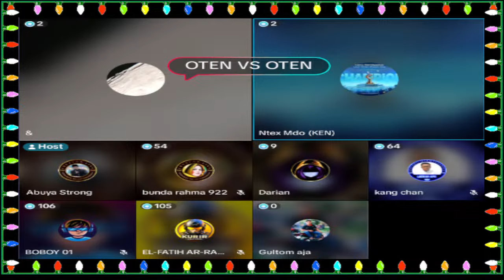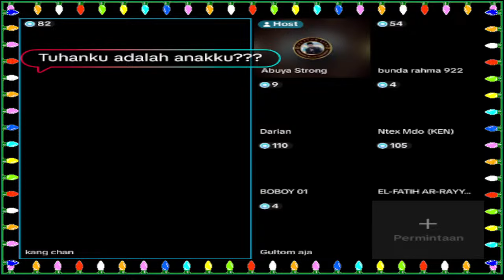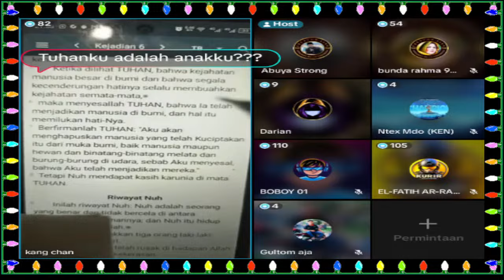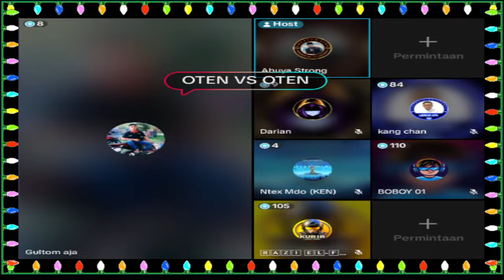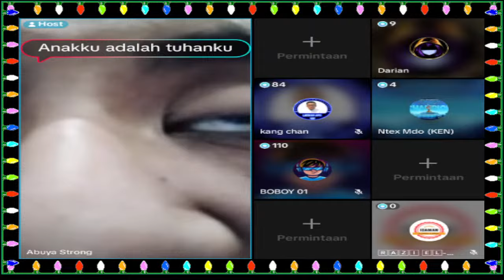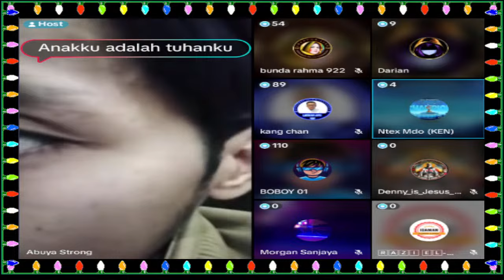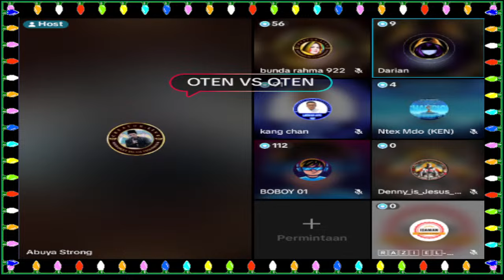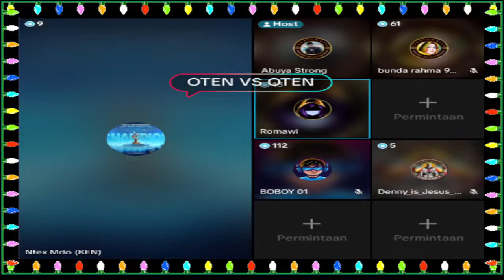Cukup Imani Saja Dan Jangan Banyak Bertanya Nanti Tuhan? Marah? Kata Para Pendeta?